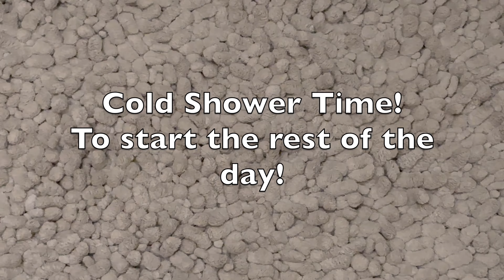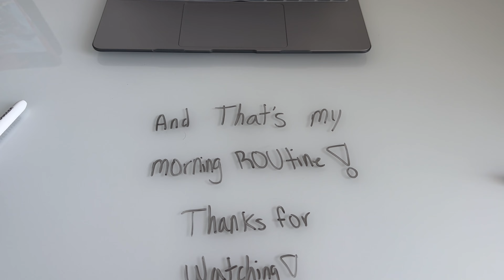MY 4 AM MORNING ROUTINE | This will make you MORE PRODUCTIVE!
Hey Guys,
In todays video we go through my morning routine and how I wake up at 4 am and what I do until noon, for the most part this is what I do everyday and it helps me stay a lot more productive than waking up later in the day, working out right when you wake up is amazing to get you started for the day and get your brain moving and of course the cold showers are top tier in getting you AWAKE! I hope you all enjoy the video!